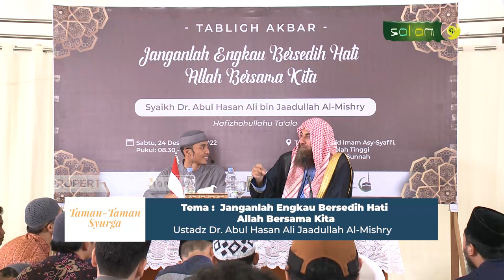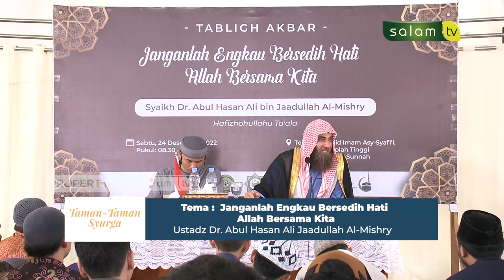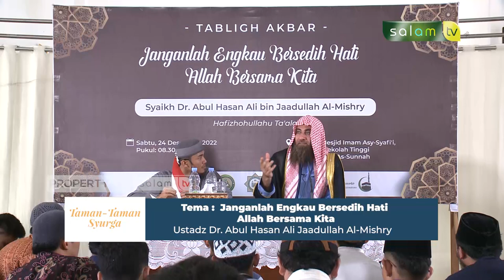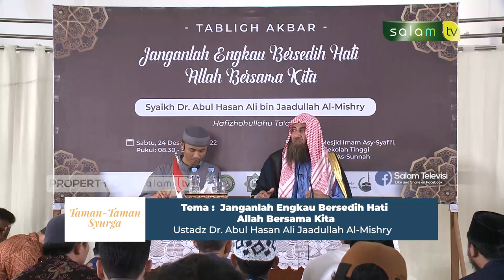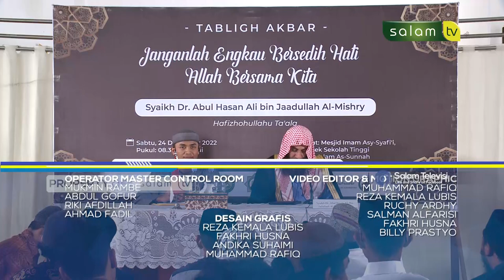Janganlah Engkau Bersedih Allah Bersama Kita Part. 2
Janganlah Engkau Bersedih Allah Bersama Kita
-As Syaikh Dr. Abul Hasan 'Ali bin Jaadullah Al-Mishry-
🏢 Tempat:
Masjid al-Imam Asy-Syafi'i Sekolah Tinggi Agama Islam As-Sunnah